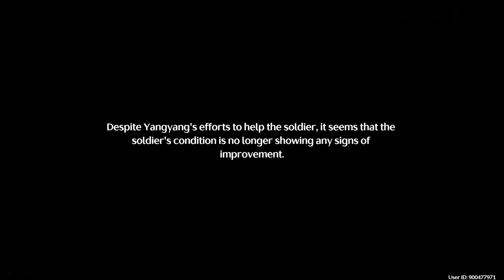Wuthering Waves - Story Gameplay Walkthrough #17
synopsis :
Wuthering Waves takes place after an apocalyptic event called 'Calament'. The surviving human race tries to build the remnants of civilization in the new era while exterminating the monsters... After that, the main character awakens from his long sleep as Rover.

Players will explore this new world as Rover, an amnesiac who awakens from a deep sleep to find the world they knew no longer exists. The few remaining humans are building a new world and Rover searches for their lost memories.
Wuthering Waves Story Plalist :
Support me
Saweria【Rupiah】                                  :
Selain yang diatas, bukan social mediaku
Specs Laptop
- Name Laptop      : ASUS TUF FX505GT
- Processor            : 9th Gen Intel Core i5-9300H 2.4GHz (8M Cache, up to 4.1GHz)
- VGA                       : GTX 1650 4GB GDDR 5
- Memory                : 16GB DDR4 2666Mhz (2x8)
- Storage                 : 512GB SSD PCI-e NVME
- Mouse          : Logitech G300S
- Speaker        : Built-in 2 W Stereo Speakers with Array Microphone
- Microphone : Bawaan dari Headphone Armaggeddon
- Headphone  : Armaggeddon 7.1 Surround Sound RGB Headset NUKE 11
- Keyboard      : Fantech MAXCORE MK852
- Gamepad      : Fantech REVOLVER WGP12 Wireless